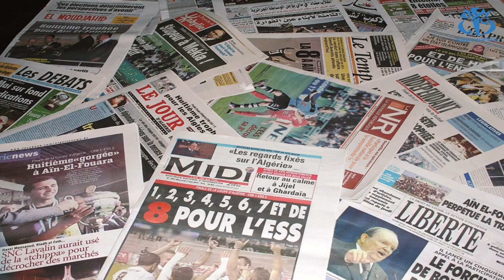رسالة الرئيس عبد العزيز بوتفليقة في اليوم الوطني للصحافة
الجزائر (وأج)- أكد  رئيس الجمهورية عبد العزيز بوتفليقة في رسالة بمناسبة اليوم الوطني للصحافة على دور الصحافة في الكشف عن النقائص و الإنحرافات المتواجدة في ربوع الوطن و عن ضرورة  الحرص على سلامة و حماية الوطن و المجتمع من المؤامرات السياسوية مع إقتراب الإستحقاقات